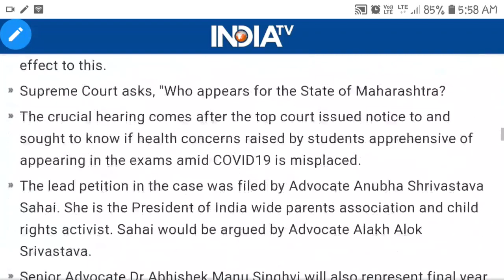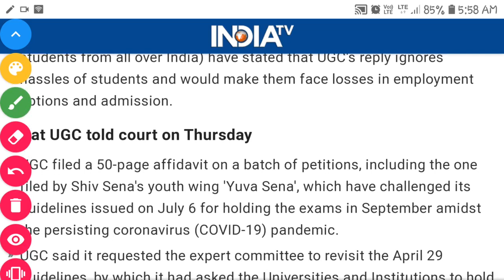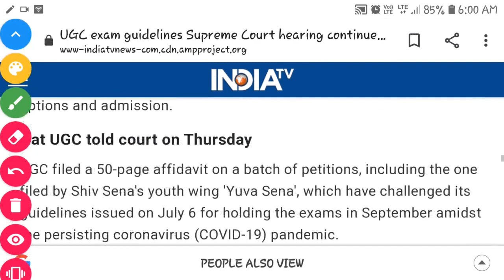UGC to conduct Final Year Exam!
Hello Students

Aaj hum aap ko iss video me "UGC to conduct Final Year Exam! SC decision" Ke bare me batne ja rahe hai